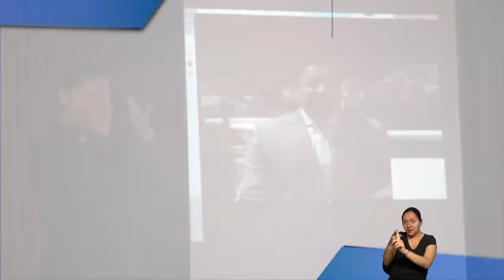Construyendo Igualdad - Programa 05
Certificación de intérpretes de lengua de señas